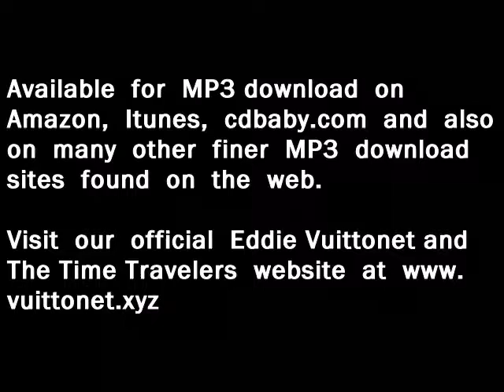Eddie Vuittonet - If I Fell (Meet the Tex Mersey Beat Album)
Cover of the Beatles " If I Fell"
Performed by
Eddie Vuittonet
and The Time Travelers                                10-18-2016